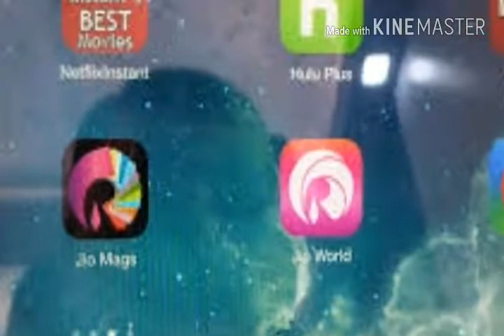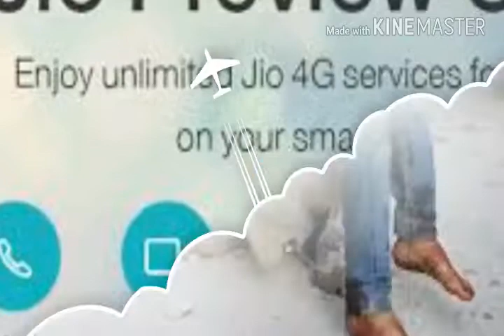JIO IS DIED ABOUT JIO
ABOUT JIO FUN SLIDESHOW PHOTOBY GOPIYADAV